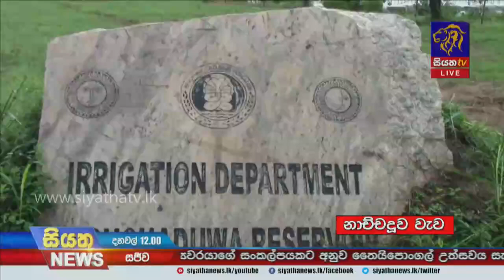දිවයිනට බලපාන අයහපත් කාලගුණය |Siyatha News